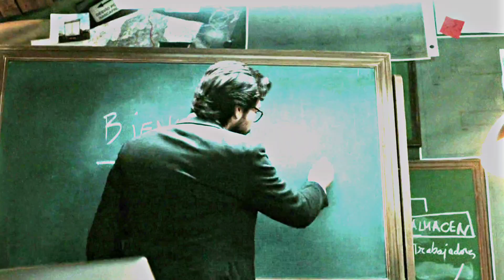MONEY HEIST X GOODBYE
EVIL NIGHT: THANKS FOR BACK OUR VIDEO
WHEN YOU LIKE OUR VIDEO COMANT ME
PLEASE SEE MY VIDEO HIGH QUALITY
MONEY HEIST GOOD BYE money heist good bye